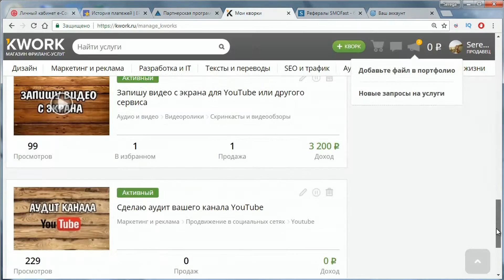Интернет Платит (Trailer#1)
На канале "Интернет Платит" вы найдете разные схемы и способы заработка в сети. От самых простых проектов, где может заработать даже школьник , до полноценного бизнеса в интернете.